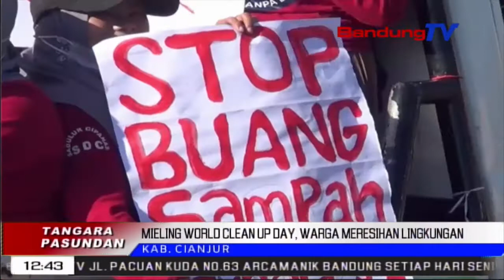Mieling World Clean Up Day, Warga Meresihan Lingkungan | TP | BANDUNGTV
TP | BANDUNGTV | ELBY NOPITRI | Mieling World Clean Up Day 2021, Pamarentah Kabupaten Cianjur Umajak Ka Masarakat Pikeun Ilubieung Ngalakonan Aksi Beberesih Jalan. Ti Mimiti Saluran Drainase, Jalan Protokol, Tepi Ka Alun-Alun, Jadi Sasaran Eta Aksi Beberesih.